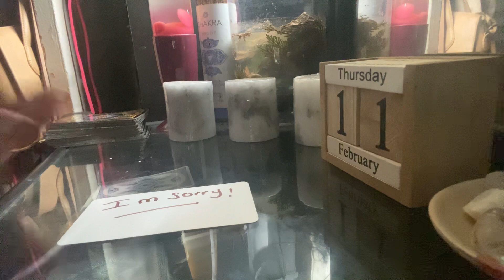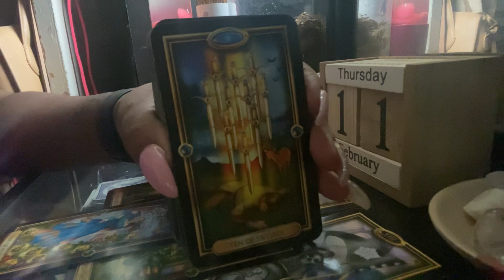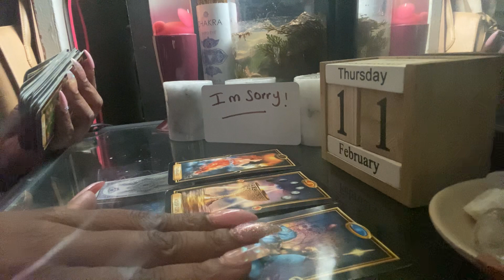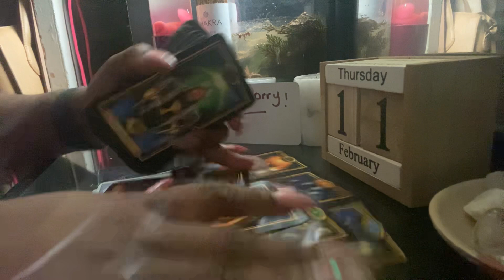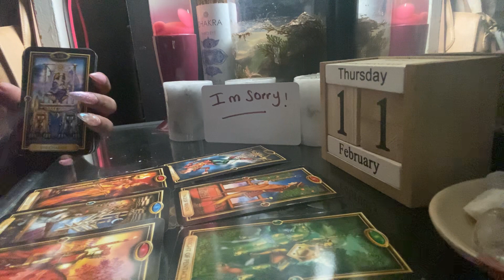TAURUS DAILY* I’m sorry| FEBRUARY 2021